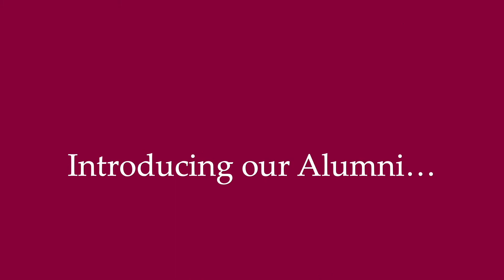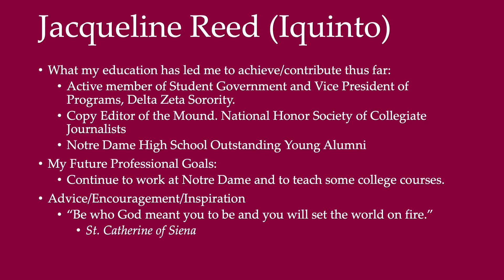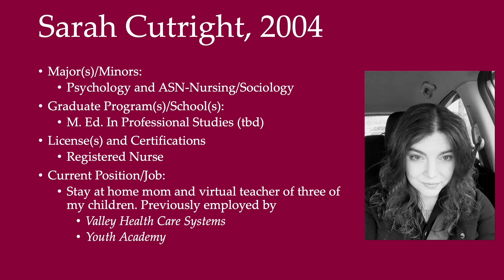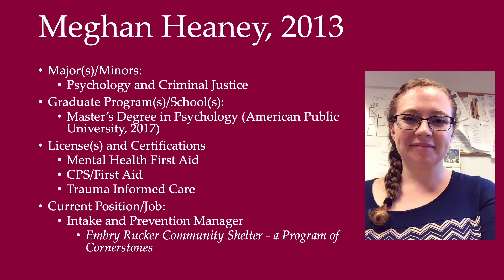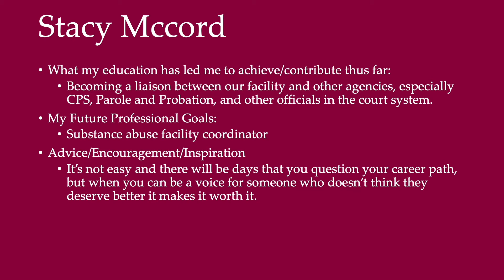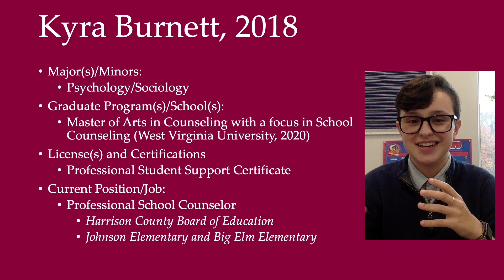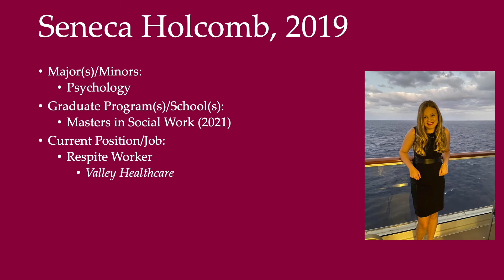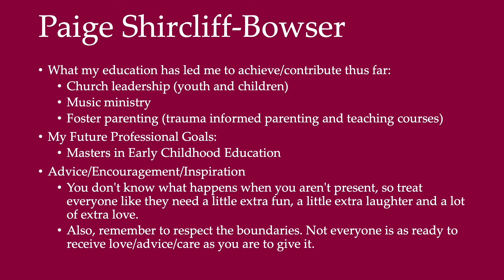Fairmont State University Psychology Alumni Showcase 2021